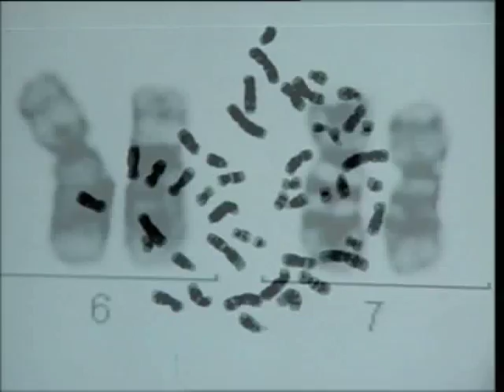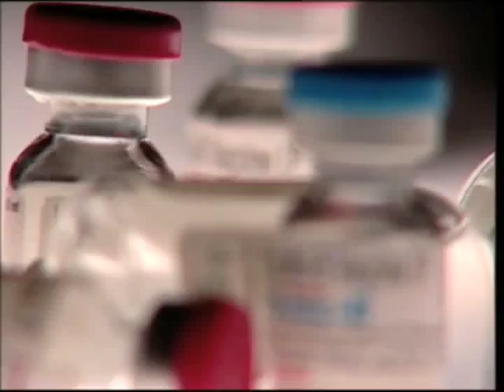Life Encoded (Promo)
Micro organisms are everywhere and theses single-cell organisms are acknowledged as the oldest life forms on the planet. While some bacteria are useful to mankind, others are dangerous. Knowledge of genetic structure across species has helped scientists understand basic life functions. A whole new world has opened up in the quest to understand the building blocks of life from DNA to proteins, and the information being uncovered is fascinating. India has created a new frontier in the field of genetic engineering, research and development, and bio-informatics. India has a global competitive edge in biotechnology and in its manufacturing ability due to the presence of a strong ancillary industry. This film documents the Indian initiative in the field of biotechnology.